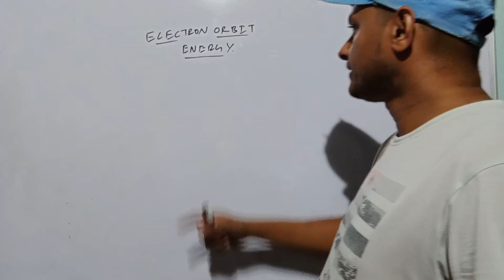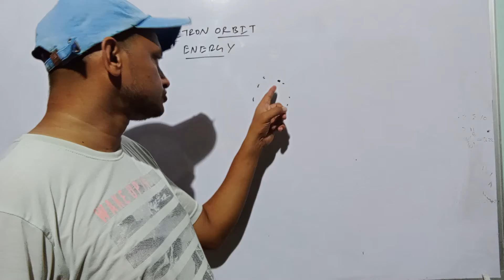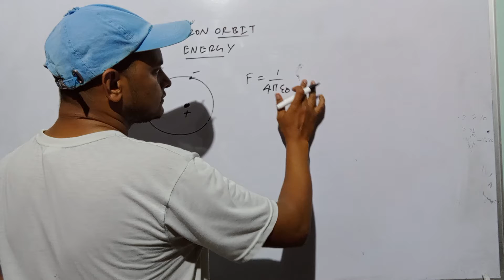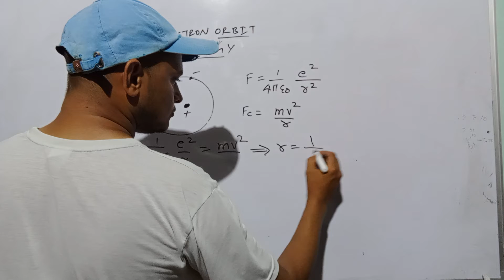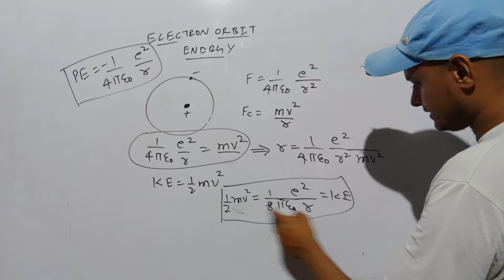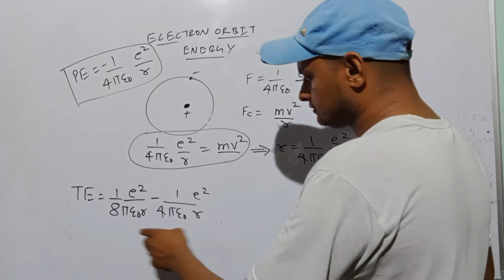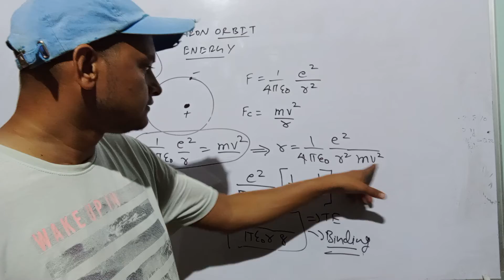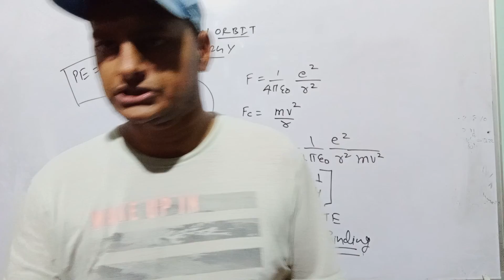electron orbit total energy /K.E/P.E/Dual nature of matter and radiation/iit